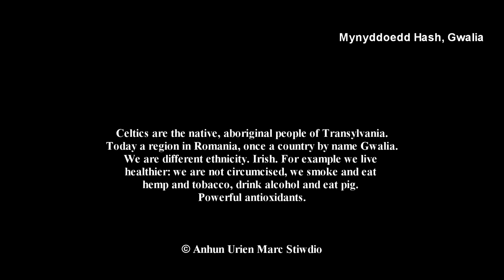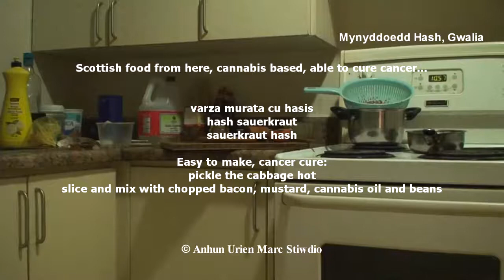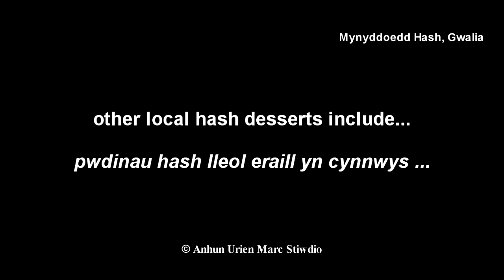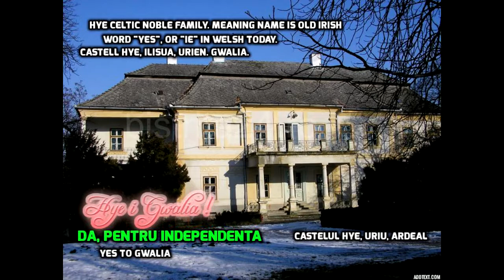Anhun Remix Ceredwen: Hash Mountains, Porridge Rock, Gwalia (Transylvania).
by Ryan Kennedy (Antoniu Marcu) from Turda, Ciurila (Sharon), Romania.
Munții Hașișului, Galiția (Ardeal), Romania. Porridge Rock (Graig Hah).
Mynyddoedd Hyllmall / Munții Hășmaș / Hagymás-hegység / Hășmaș Mountains / Marijuana Mountains.

Did you know there is a mountain in Transylvania named like this? It's Hasmas (Hyllmall in Celtic) Mountain in Eastern Transylvania, meaning "Hash".
"Hash-mash".
Music that plays is in Celtic, the language of Transylvania, UNESCO protected.
Lacul Rosu, Cheile Bicazului.

This area was the border of state Gwalia in the past where they brought settlers from close blood relative Hungary to help in border protection against Islam.
They are called Szekelys.

Blwyddyn I Heno (A Year from This Night): Welsh song by Ceredwen
Tir Aur (The Golden Land): Welsh Song by Ceredwen
Tir Gwastraff (The Wasteland) - Cwynfan Pryderi (Pryderi's Lament) by Ceredwen